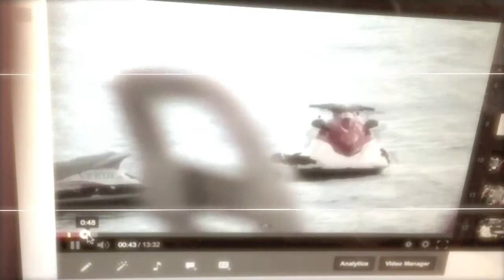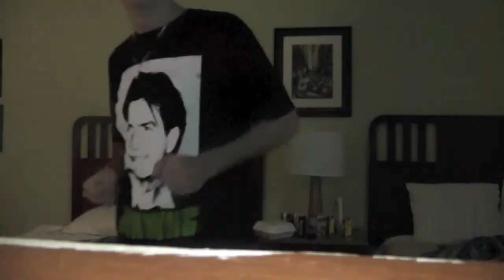Kills - Puerto Rico 2012 Part 2 (Behind The Scenes)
puerto rico part 2